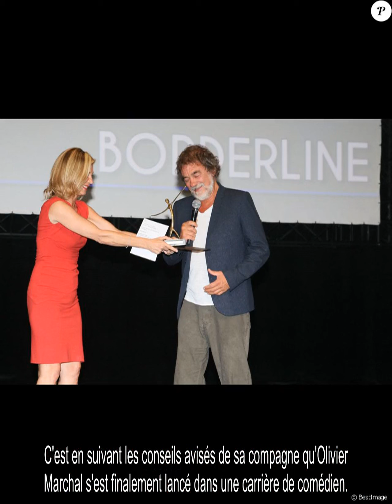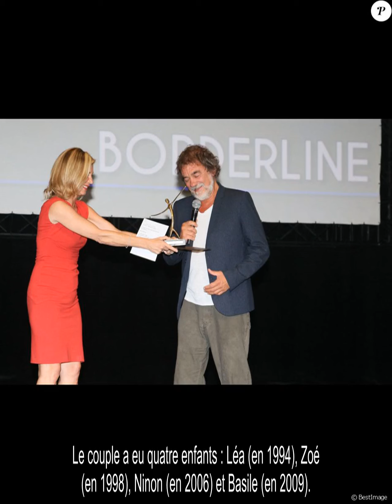Olivier Marchal en couple avec Michèle Laroque : une romance discrète qui a changé sa vie